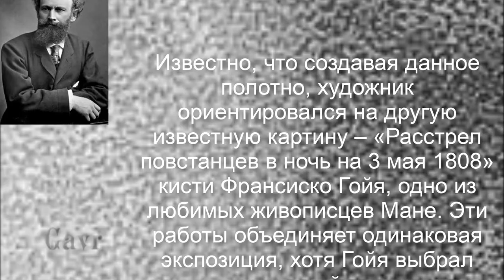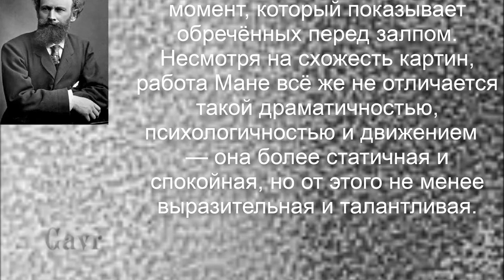До смерти Мане картину «Расстрел императора Максимилиана» никто не видел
Два года трудился Мане над картиной «Расстрел императора Максимилиана».
Она была написана в связи с политическими событиями в Мексике.
Эдуард Мане интересовался политикой. И это событие произвело на
него достаточно сильное впечатление. На трон, по предложению Наполеона,
Мексики был посажен младший брат Австрийского императора Максимилиан.
Он прибыл в Мексику в 1864 г..  К этому времени контроль Франции в
Мексике значительно ослаб. А уже через полтора года Наполеон выводит
войска из Мексики. Максимилиан сталкивается с жёстким сопротивлением
мексиканских республиканцев. Он захвачен и приговорён к смерти.
19 июня 1867 г. приговор привели в исполнение. Он был расстрелян вместе со
своими двумя преданными генералами. На картине мы наблюдаем две группы -
большая часть картины занята солдатами исполняющими расстрел, в углу
изображён сам император и два его сподвижника. Этим Мане подчёркивает
загнанность Максимилиана в угол. В этом драматическом сюжете Мане выбирает
тот еле уловимый момент, когда пули уже выпущены из стволов ружей. Одна из
них уже достигла своей цели. Цели других пуль стоят непоколебимо. Это событие
потрясло Мане. Он находится под впечатлением происшедшего и показывает на
картине свое видение происшедшего события. Шляпа на голове Максимилиана
держится на макушке, готовая слететь, показывая тем самым
на неэффективное и в то же время катастрофическое правление императора.
Сомбреро так же напоминает нимб. Правительственной цензурой было отказано
в публичном показе картины «Расстрел императора Максимилиана» до 1879 г.
 Ее никто не видел до смерти Мане.
Только близкие друзья.